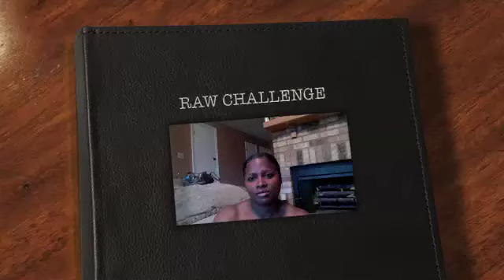RAW CHALLENGE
Doing a raw challenge. not against each other but challenging ourselves to get healthier.